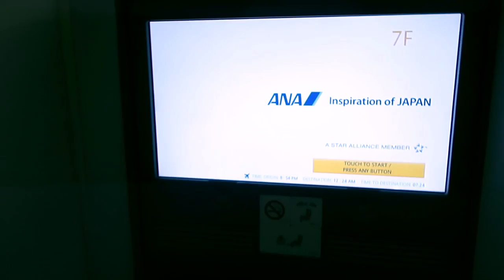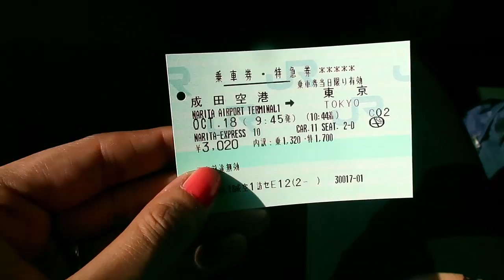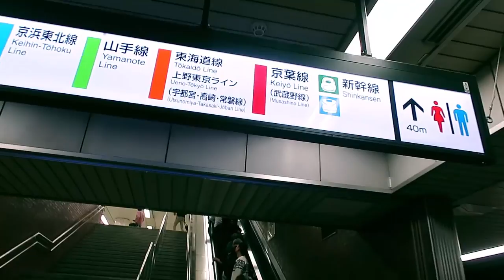SHOOTING FOR A TV SHOW IN JAPAN 🇯🇵🎥 | NHK | Part 1 | Rickshawali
Ricksters! Finally my 1st Vlog from Japan and the reason why i went to Japan is out!!! Bohot dinon ke baad Maine Vlogging ki! 💖👊

Thank You NHK once again for this opportunity and choosing me for your show! Super excited and will let you Ricksters know when the show will come out!

SEND ME STUFF:

Bandra West Post Office
Mumbai - 400050
India